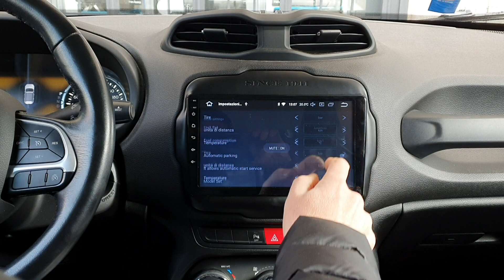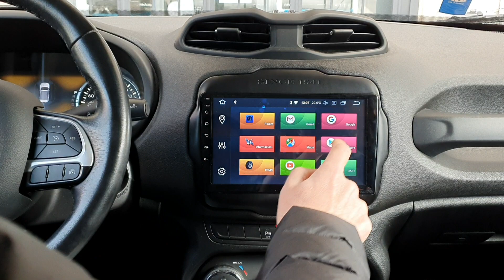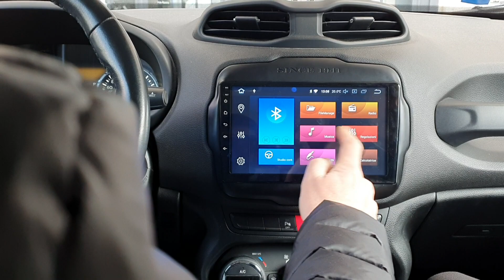Jeep renegade monitor dedicato Android 8